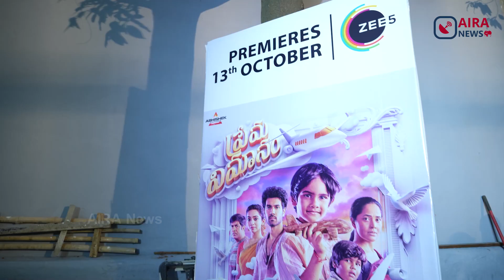Anasuya Prema Vimanam Trailer Launch Highlights | Sangeeth Shoban | Saanve Megghana | Santosh Kata